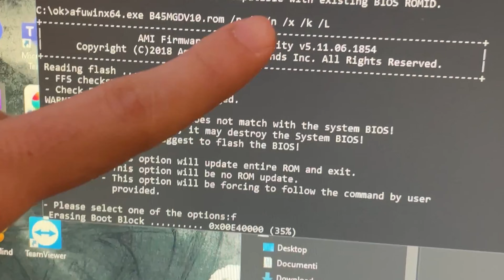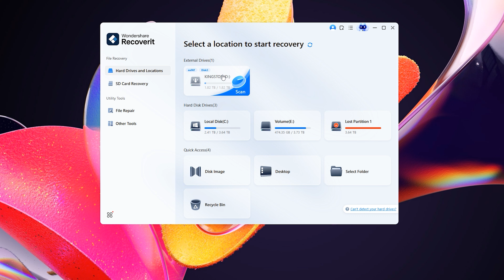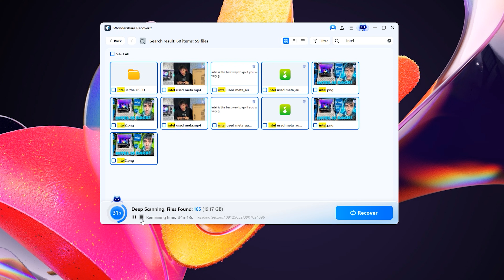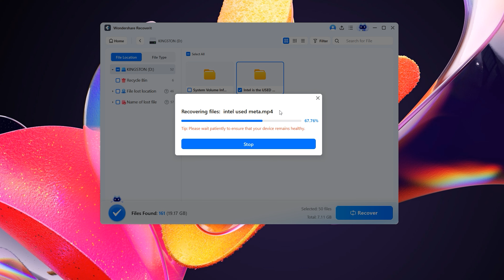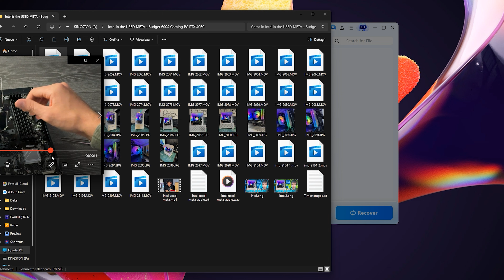How I Actually Make Money as a PC Builder in 2025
🔗 Try Wondershare Recoverit V14: AI-Powered Data Recovery for Your Lost Data

You guys always see me on YouTube building PCs, but that’s definitely not how I keep the lights on-

In this video, I break down how I actually make money as a PC builder and technician in 2025, recapping briefly how I started flipping used systems to now building high-end custom rigs, offering repairs, data recovery and consulting.

If you’re getting into PC building or want to turn your tech skills into a side income, this video should give you a good idea of where to start.

0:00 Intro – What I really do for a living
1:00 Starting out flipping PCs
2:40 Transition to custom builds
4:10 Other services — repairs, consulting, Windows reinstalls
6:10 How data recovery fits in
7:30 Wondershare Recoverit overview
9:30 Final thoughts & transparency

⚙️ Gear & Recommendations:
Thermal Paste I use
Electric screwdriver for PC building
Mini Air Duster for PC cleaning